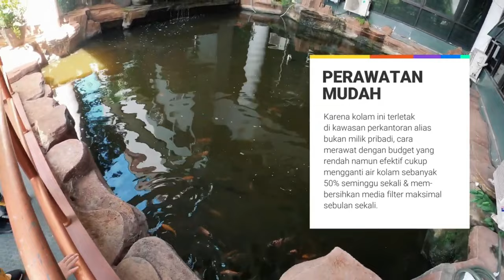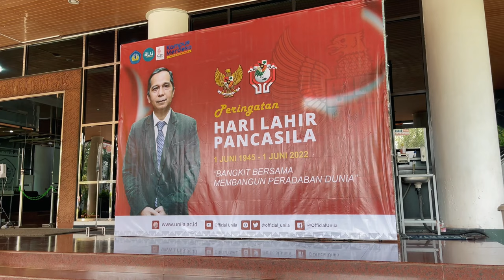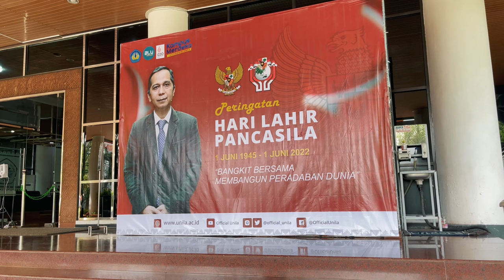Salah Satu Kolam Ikan Koi Tema Natural Terbaik Di Indonesia Ada Di Kampus Ini. Besar, Indah, Keren!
THE RYANS.
selamat bersenang senang, assalamualaikum!
395
Koi89